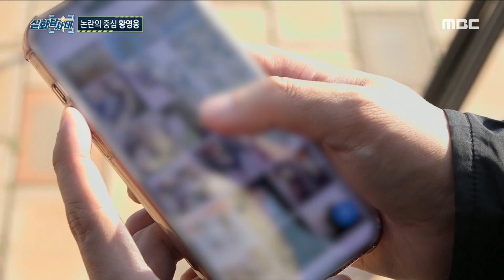[실화탐사대] 연인 간의 단순한 사랑싸움이 아니었다, 상해 혐의로 처벌받았던 과거, MBC 230330 방송